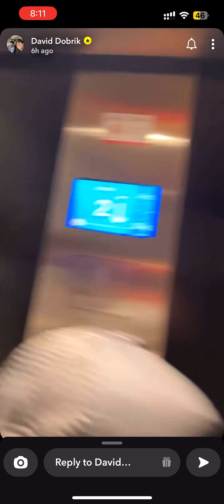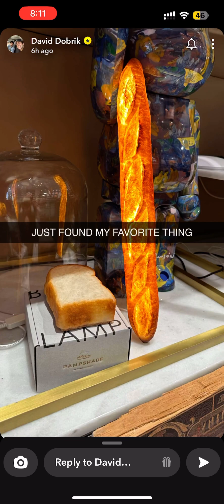DAVID DOBRIK SNAPCHAT 24 JUNE 2023